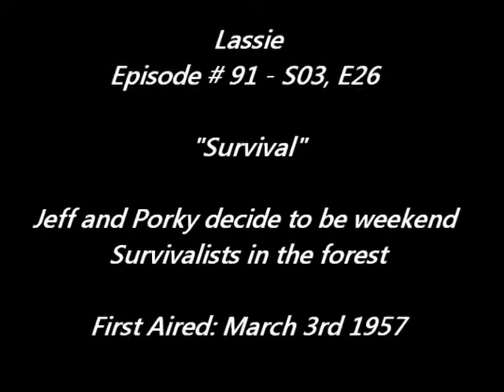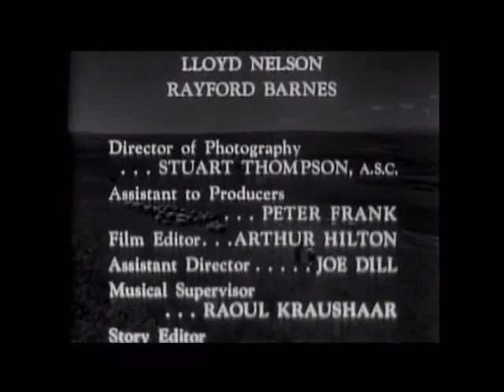Lassie - Episode 91 - "Survival" Season 3, #26 (03/03/1957)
Porky and Jeff decide to camp out in the woods to see if they can survive on their own using the skills in the survival book they are reading.  In the process they meet another camper who has little regard for fire safety.

NOTE: This recorded episode has been edited to remove commercials and add titles and descriptions. "Lassie" is
copyrighted and owned by Classic Media. The first 4 seasons of
Lassie were later rebroadcast as "Jeff's Collie". Recorded from COZI TV in 2013 (via over-the-air antenna TV)